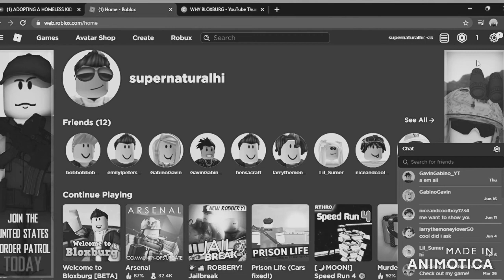WHY Welcome to Bloxburg [BETA] IS THE BEST ROBLOX GAME I Leo Alejandro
today i start a new series.